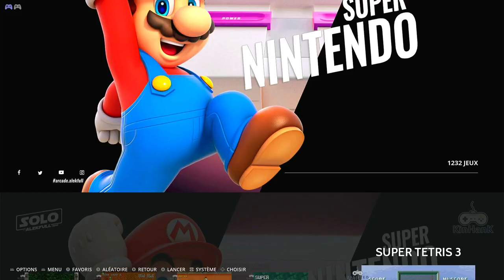Super Tetris 3 Magicaliss-Endless Mode Beginner Super Nintendo Super Famicom (SNES) Emulated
Super Tetris 3
Magicaliss-Endless Mode Beginner